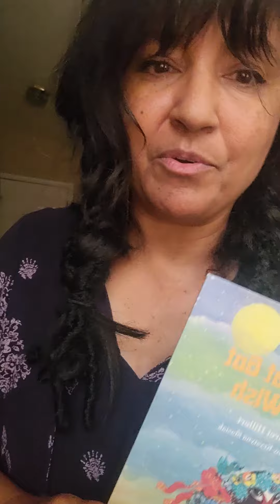the insight into my obsession with children's books! and my new line of early readers!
Buy My Early Readers:

I Like Days

Lambs Look For Fun

We Munch on Lunch

Rain Games

If my Dog Could Talk

Make Things Have Fun

A Day of Make Believe

You Say You Want a Sandwich?

Piggy Life